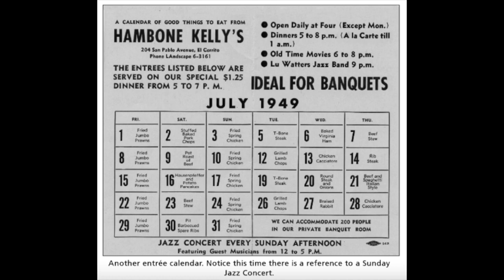SAN FRANCISCO DIXIELAND: Lu Watters Jazz Band / Doin' the Hambone / Down Home 1 / 1949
This recording by Lu Watters Jazz Band dates from December 7, 1949.  Personnel is: Lu Watters, tp; Don Noakes, tb; Bob Helm, cl; Wally Rose, p; Pat Patton, bj; Clancy Hayes, bj; Dick Lammi, b; Bill Dart, dr.

Lu Watters was a seminal figure in the revival of Dixieland Jazz in California in the 1940s and 50s.  Members of his Yerba Buena Jazz Band, Turk Murphy and Bob Scobey, went on to form their own bands and continue to develop the traditional sound Lu had established in the San Francisco Bay area.  Many local artists played for all three bands and formed a strong community of working musicians.  Lu largely retired from music in 1951, but left a recorded legacy with the Jazz Man, Good Time Jazz, West Coast, Riverside, Mercury, Down Home and Verve record labels.

Lu Watters has the distinction of having a mineral named for him: "The mineral is a rare constituent in a small prospect pit near the long-abandoned Clear Creek mercury mine, New Idria district, San Benito County, California . The mineral is named wattersite after Lu Watters (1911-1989), a well-known California mineral collector, jazz trumpeter, chef and environmentalist."

Lu Watters' first recordings were reissued on a 10-inch Good Time Jazz 33 rpm c. 1953.  (Sides 1 and 2 are posted separately on this channel.):